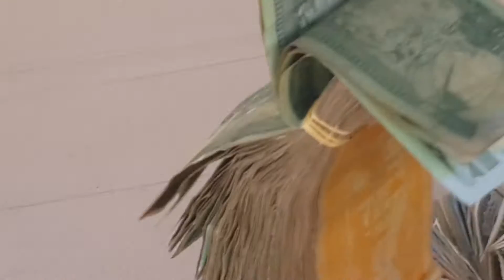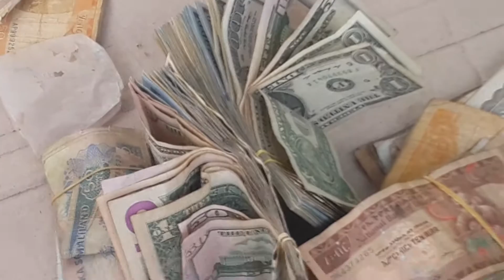Somaliland capital Hargeysa money gold on street 0% crime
Somaliland capital Hargeysa money gold on street 0% crime 0% robbery women sell gold on the street money exchanger on the street prayer time they go and prey they leave gold and money and come back